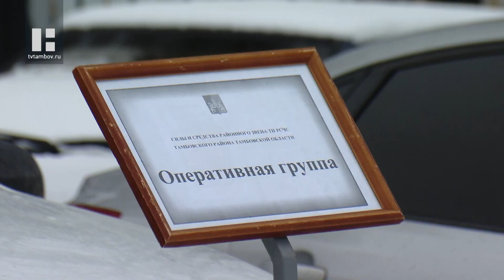В Тамбовской области проверяют готовность техники и аварийных групп к паводку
В Тамбовской области в соответствии с распоряжением главы региона Максима Егорова начались проверки готовности техники и аварийных групп к пропуску паводковых вод. Сегодня межведомственная комиссия прибыла в Тамбовский район.

В резервах Притамбовья на случай весеннего подтопления находятся 256 единиц техники, в том числе грузовые и легковые автомобили, автобусы, специальная и инженерная техника. На участках, где есть особенные риски потопа, провели необходимые работы.